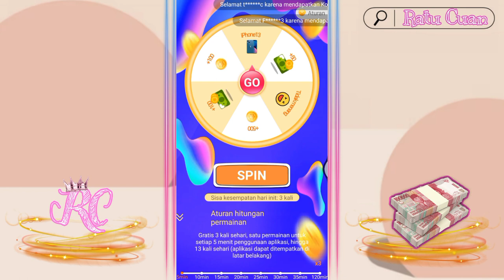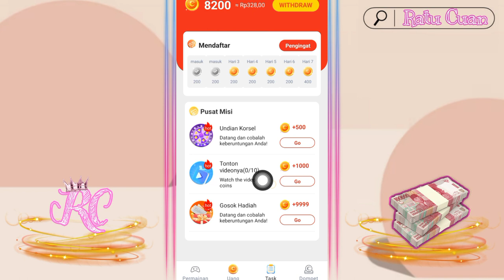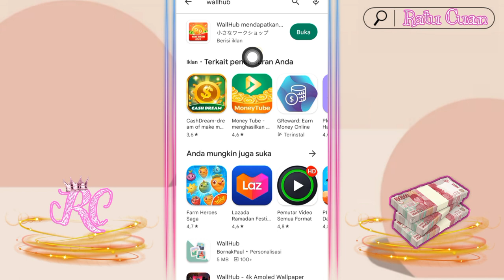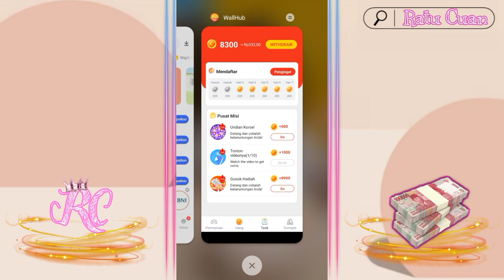Cara Dapat Uang Gratis Tanpa Referal Dari Aplikasi Penghasil Uang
📣BELUM VIRAL
📣TIM GERCEP MERAPAT

Hi guys..

🍑Nama Aplikasi lihat di Video